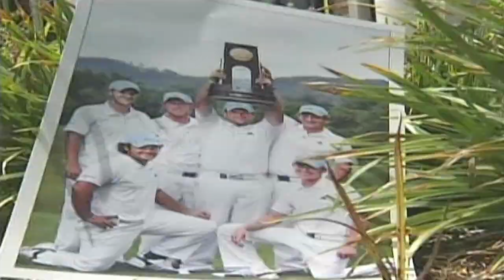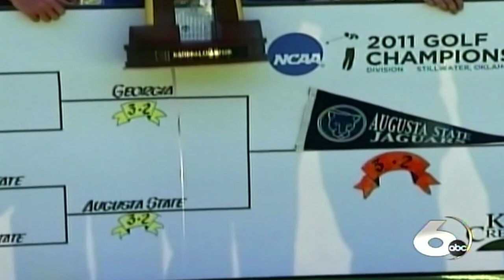Reliving the Golf National Championship | Augusta University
More than 700 people were in attendance at Christenberry Fieldhouse on May 2 to celebrate the 10-year anniversaries of the men's golf team winning the 2010 and 2011 national championships.